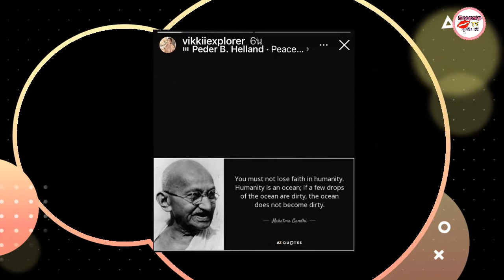วิกกี้ ภรรยาเวียร์ลั่นสตอรี่แบบนี้ อ่านแล้วมีสะดุ้งแน่นอน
ต้องบอกเลยว่าหลังจากที่ วิกกี้ พีมนต์ญา ภรรยาสุดที่รักของพระเอกซุปตาร์วิกหมอชิต เวียร์ ศุกลวัฒน์ ออกมาประกาศข่าวว่ากำลังจะได้เป็นคุณแม่ในอีกไม่กี่เดือนข้างหน้านี้ แน่นอนว่าเรื่องราวดังกล่าวตามมาด้วยกระแสมากมายคนทั้งที่ร่วมยินดี และคนที่วิพากษ์วิจารณ์อย่างเสียหาย

เรื่องนี้ทำให้ล่าสุด สาววิกกี้ ก็ได้ออกมาเคลื่อนไหวอีกครั้ง พร้อมลั่นคำคมสุดจี๊ด ของ มหาตมะ คานธี ผ่านไอจีสตอรี่ ว่า "You must not lose faith in humanity. Humanity is like an ocean; if a few drops of the ocean are dirty, the ocean does not become dirty"

(คุณต้องไม่สูญเสียศรัทธาในความเป็นมนุษย์ มนุษยชาติก็เหมือนมหาสมุทร หากเพียงแค่ไม่กี่หยดของมหาสมุทรสกปรก มหาสมุทรก็ยังไม่สกปรกอยู่ดี)

และ "We rise by lifting others"
(เราจะดีขึ้นได้ เมื่อช่วยเหลือสนับสนุนผู้อื่น)